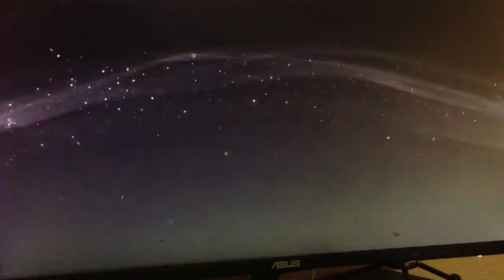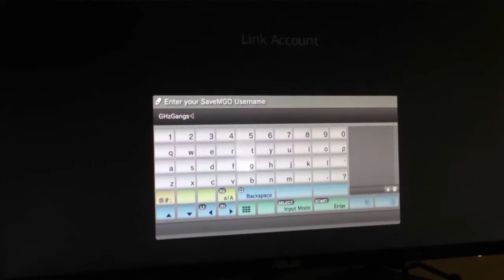MGO2R Noticias Podcast #2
La persona encargada del proyecto publico un launcher que es el que usaremos en su version beta, muy pronto estará disponible.